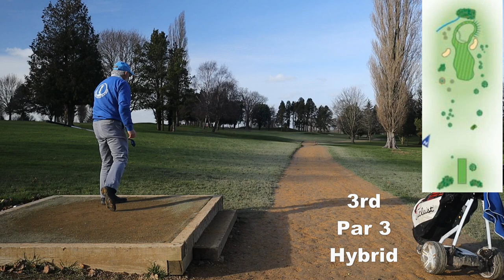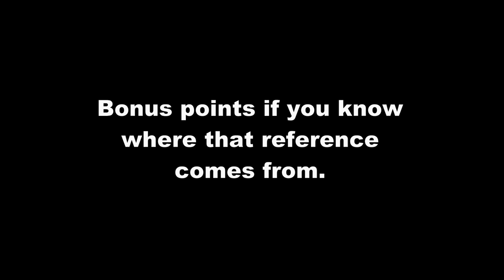Shut up N play - How to shoot 70 in winter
I play my best when I put the blinkers on and concentrate.